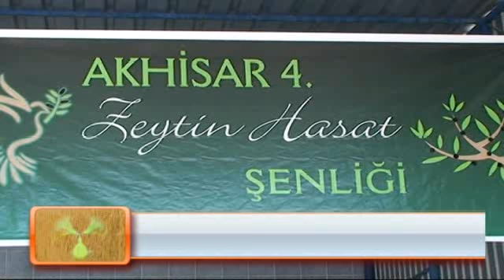AKHİSAR'DA ZEYTİN HASADI COŞKUSU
Türkiye'nin 12 milyon zeytin ağacı ile en büyük zeytin ve zeytinyağı üreticisi ilçesi konumundaki Akhisar'da Zeytin Hasat Şenliği düzenlendi.
Şenlik kapsamında, Ballıca'da sezonun ilk zeytin hasadı gerçekleştirildi.
HABER - Levent TEKDEMİR
Zeytin ve zeytinyağı üretiminde dünya ikinciliğini hedefleyen Türk zeytincilik sektörü, 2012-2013 sezonunu Manisa'nın Akhisar ilçesinde açtı.
Türkiye'nin 12 milyon zeytin ağacı ile en büyük zeytin ve zeytinyağı üreticisi ilçesi olan Akhisar'da zeytin hasadının başlaması münasebetiyle Ballıca beldesinde 'Akhisar 4. Zeytin Hasat Şenliği' düzenlendi. Şenlik kapsamında, Ballıca'da sezonun ilk zeytin hasadı yapıldı.
Zeytin Hasat Şenliği'ne Manisa Valisi Halil İbrahim Daşöz, il milletvekilleri, Gıda Tarım ve Hayvancılık İl Müdürü Hasan Çebi ve zeytin üreticileri katıldı.
Şenliğin açılışında konuşan Manisa Valisi Halil İbrahim Daşöz, Akhisar'ın zeytin üretim potansiyeliyle tüm Türkiye'nin gurur duyduğu bir ilçe olduğunu söyledi.